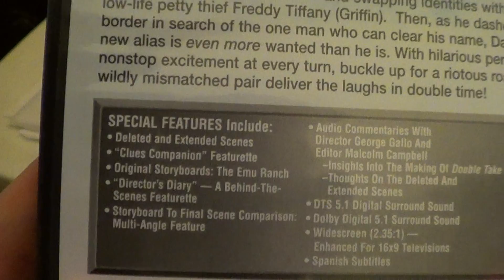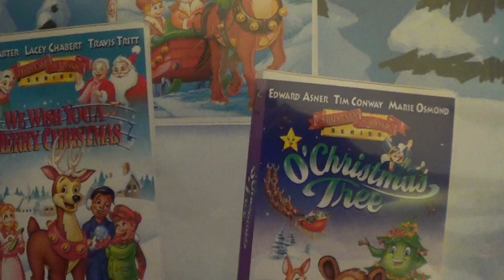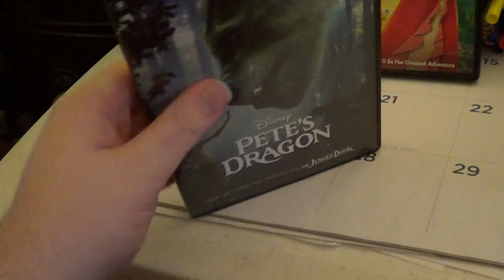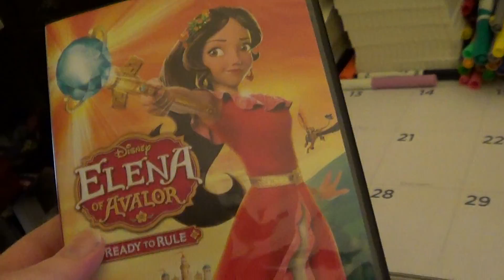DVDs My brother Got at Couch Potato + Walmart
Pete's Dragon, Double Take and 3 other DVDs. And its his Birthday Today